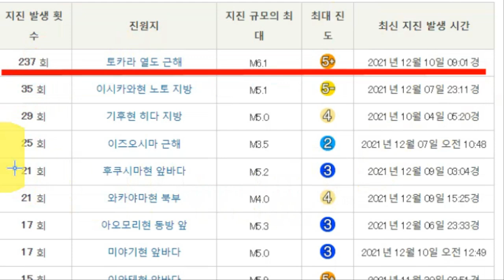💥【지진속보:일본 후쿠시마,도카라 강진 한신아와지대지진 위기 미국 오레곤주 강진발생】9월1일~12월10일 도카라열도 237번지진, 후쿠시마 앞바다 21번,도쿄인근 25번 지진발생!